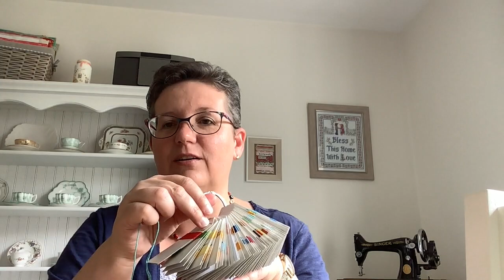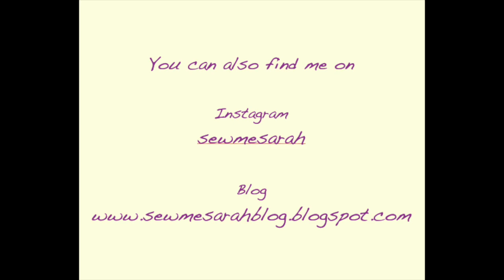Flosstube Extra 1 - Floss Sample Card Tutorial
A little tutorial to show I make DMC floss sample cards.